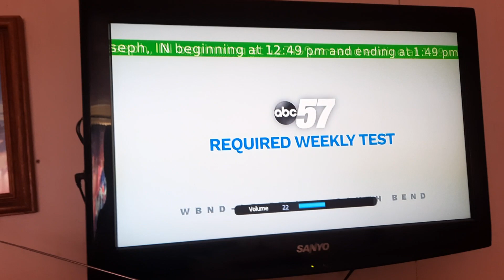Required Weekly Test on WBND on solar eclipse day